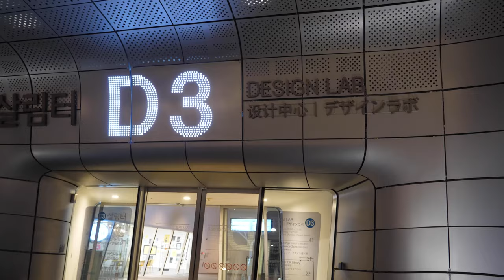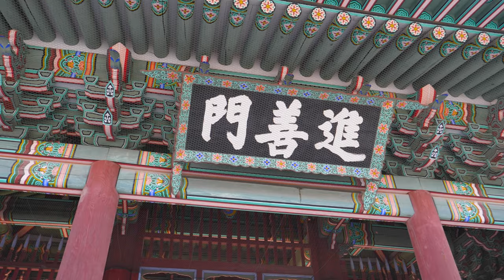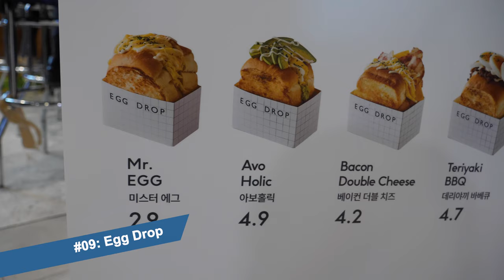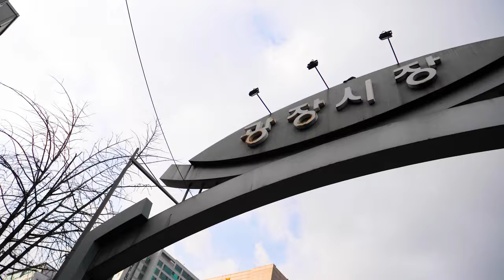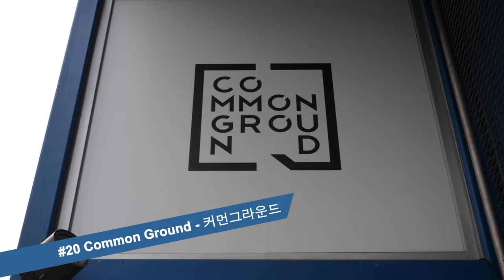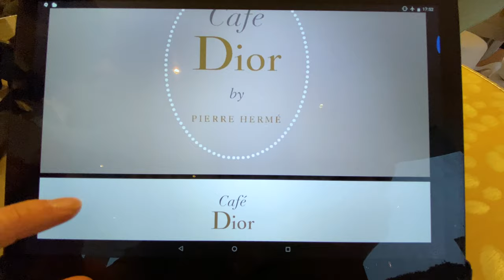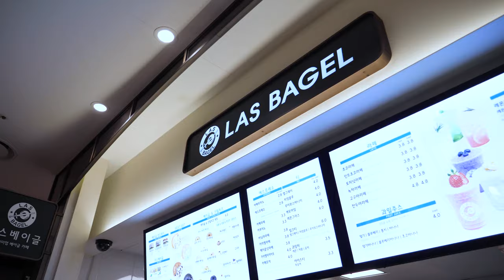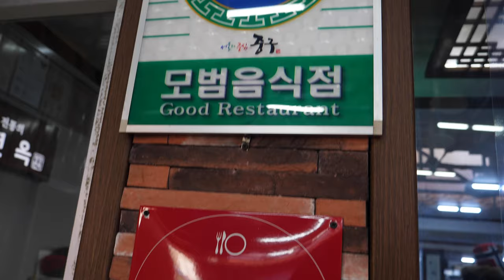A Weekend Zipping Around Seoul 🇰🇷 [Itinerary Travel Guide]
In January 2020, we flew out to Korea to celebrate Lunar New Years with Family.  With a weekend left with just the two of us days before our flight back to the US, we decided to spend the remaining time exploring Seoul.  As we’ve been to Seoul multiple times, most of the places and attractions that we visited were mainly food but we did manage to discover a couple new exciting places as well!   We also have seven “deep dive” episodes in our Weekend Zipping Around Seoul 🇰🇷series that cover individual activities and places we particularly loved during this drip. We hope you enjoy the series and keep a look out for the travel videos and personal Vlog episodes, so don’t forget to 🚨Subscribe🚨and click the 🛎Bell icon 🛎so you get notified when they come out!

Thanks so much for checking out our video and channel!

📋Preston & Krista's Itinerary for One Weekend* in SEOUL
(Our weekend covered 3 nights and 4 days. The first and last day were more like half days as we adjusted to the severe jet lag!)

#01 Dongdaemun Design Plaza - DDP
#02 Damotori Makgeolli - ㅎ 다모토리ㅎ
#03 Bukchon Hanok Village - 북촌한옥마을
#04 Bokjeong Sikdang - 복정식당
#05 Changdeokgung Palace - 창덕궁
#06 Moon Bird Only Thinks of the Moon - 달새는달만생각한다
#07 Insadong Ssamziegil - 인사동 쌈지길
#08 Insadong-gil - 인사동길
#09 Egg Drop
#10 Cheonggyecheon Stream  - 청계천
#11 Myeongdong Street Food - 명동 길거리 음식
#12 Isaac Toast
#13 Namdaemun Market - 남대문시장
#14 Seoullo 7017 - 서울로 7017
#15 Gwangjang Market - 광장시장
#16 Heunginjimun Gate Park - 흥인지문
#17 JW Marriott
#18 Coex - 코엑스몰
#19 Starfield Library - 별마당도서관
#20 Common Ground - 커먼그라운드
#21 Majang Meat Market - 마장 축산물시장
#22 Galleria Department West - 갤러리아 백화점 명품관
#23 House of Dior Cafe
#24 Alice Cheongdam - ALICE 청담
#25 Le Chamber
#26 Look Optical - Doota - 두타몰
#27 Sinseon Seolnongtang -  신선설농탕
#28 Myeongdong Kyoja -  명동교자
#29 Greem Cafe Yeonnam-dong - 그림카페
#30 Yeonnam-dong Colorful Alley
#31 Gyeongui Line Forest Park - 경의선숲길공원
#32 Pyongyang Myeonok - 평양면옥
#33 Old Ferry Donut - 올드페리도넛

🏠Sotetsu Hotel The Splaisir Seoul Dongdaemun
3 Nights in Deluxe Double Room =  KRW ~328,000

Total Cost of our One Weekend in Seoul for 2 People (excluding Transportation -- Plane / Taxis) =
KRW 1,081,985.00 ≈ USD 975.000

We’re Preston & Krista, two people who love to travel, eat, and create memorable experiences. So far on our channel we’ve mainly created travel videos documenting our adventures in various places around the world (Hawaii, Texas, Norway, Aruba, South Korea) and closer to our previous home base of New York City. We try our best to capture new experiences whether it’s visiting new places, trying new food dishes, or learning about new topics. Now, we are also going to VLOG about our daily lives and attempt to share more about our personal lives and history too!

🙌In an Instagram post or story, tag @preston_and_krista to share any of your memories of  Seoul or South Korea!

Edited by Jacqui W. (This is the video number #15 where we brought someone else to help us edit our videos and we're so grateful for your immense help and input!)
Seoul Aerial Stock Footage via Envato Elements